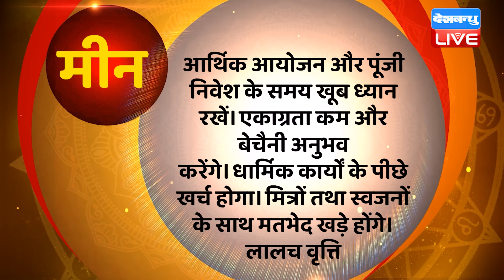28 September 2023 | Aaj Ka Rashifal | Today Astrology |Today Rashifal in Hindi | Latest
27 September 2023 | Aaj Ka Rashifal | Today Astrology |Today Rashifal in Hindi | Latest